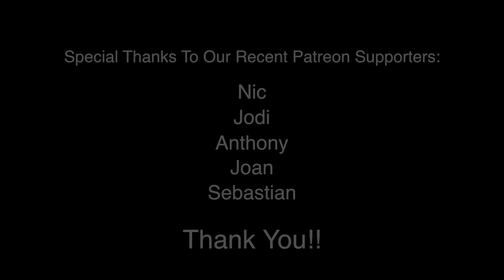Are Infant Heart Defects Related to This?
Is there a connection between a mother's blood glucose and heart conditions in the infant?  Learn about what a recent study indicates.  Also find out another potential benefit of tea and why the way you drink it might make a difference.